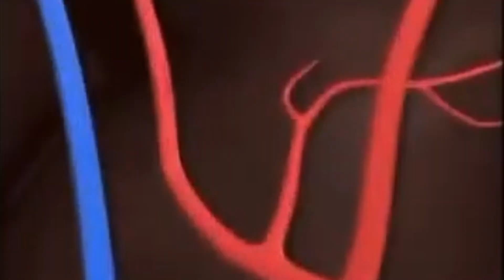Main Kek Orang Tantrum😑 | Free Fire